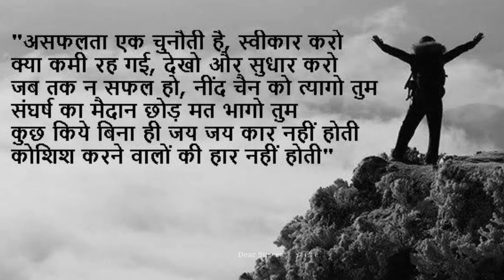पढने में मन नहीं लगता तो यह सुने || study motivational video in Hindi || Dear Success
1)This video has no negative impact on the original works (It would actually be positive for them)
2)This video is also for teaching purposes.
3)It is not transformative in nature.
4)I only used bits and pieces of videos to get the point across where necessary